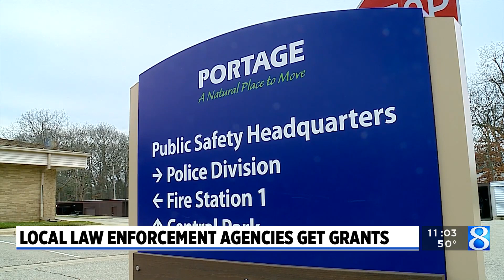Local law enforcement agencies get grants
The United States Department of Justice has awarded several grants as part of its Comprehensive Strategy for Reducing Violent Crime, Mark Totten, the U.S. Attorney for the Western District of Michigan, said. (Nov. 3, 2023)